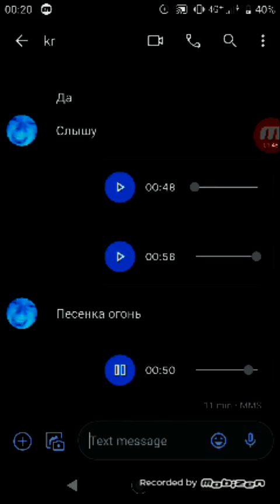сам (Official Music Video)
бит: M I X E  -  𝟵𝟳 𝗯𝗽𝗺 𝗴𝘂𝗶𝘁𝗮𝗿 𝗯𝗲𝗮𝘁 | *SOLGT*
незнаю, зачем я это сделал :|

текст:
*битбокс*
сам ты сам
ты кры ты кры сам сам
*пуманапумпум*
сам сам сам
ты сам сам сам
сам ты сам
*пуманапумпум*
сам сам сам
я тебе писал *пумпум*
сообщение *пунампумпумпум*
как ты сосёшь попу кота
*пумпумпумпум*
но ты отправил сообщение
которое гласит что я сам
*битбокс*
но я не растерялся
в данной ситуации *пумпумпумпум*
ответил тебе большим сообщением
*пумамапумпумпум*
которое гласило данную весть *пумпумпумпум*
что ты такая есть
кры
тыыыыыыыыыыыыыыы ты ты ты ты
ты сааааааам ты ты саммммммм
*пумпумпум*
сам ты сам, сам сам сам сам *пумпумапум*
*битбокс*